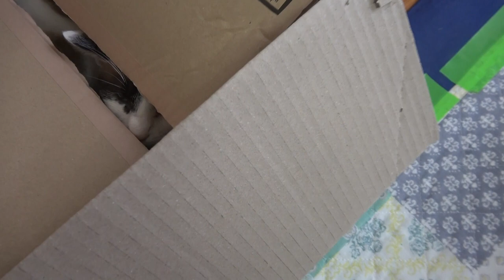段ボールにかくれんぼしてドキドキする猫 Cat playing hide-and-seek on cardboard and getting excited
マドゥが一人で、かくれんぼ遊びをしています。みんなもつられてよって来ます。
Madhu is alone playing hide-and-seek. Everyone is entangled and comes.

誕生日：2017春生まれ　5歳
性　別：メス
性　格：しっかりしてる
特　技：超猫的運動神経、軽業、おしゃべり

誕生日：2019一月頃生まれ　3歳
性　別：メス
性　格：超マイペース
特　技：寝る

誕生日：10歳
性　別：メス
性　格：人見知りしない、owlcatにしゃべり方そっくり
特　技：甘える

≪猫の見るチャン情報≫前の名前：ダヤ
誕生日：6歳
性　別：メス
性　格：ビビり
特　技：放浪（10日以内に戻る）